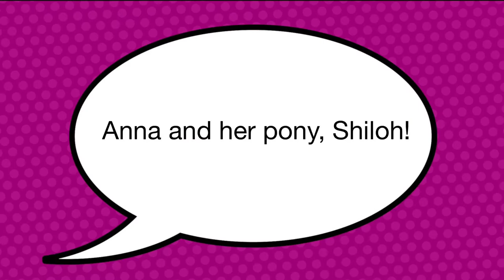Tumbleweed Tales: E2 - Going to Town - Stop Motion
Anna and Robert head into town to do some tradin'